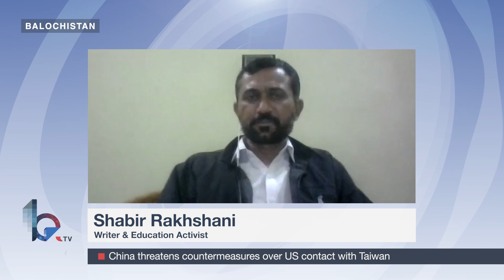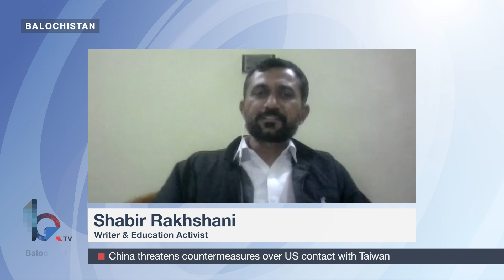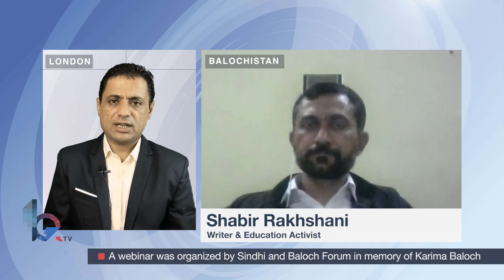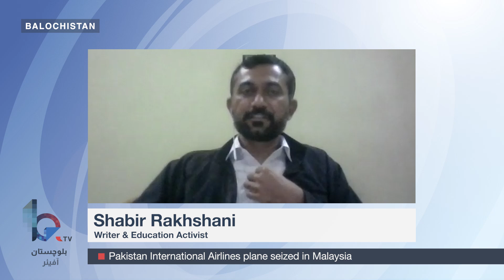The dismal education system in Awaran: A talk with Shabir Rakhshani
Shabir Rakhshani is a writer and education activist hailing from Awaran, Balochistan. He is the co-author of the recently published book, "Awaran se Yaari" describing the educational challenges facing the students in Awaran and the efforts made by Shabir and his associates to mitigate those challenges.

Host:
Khurshid Kareem

Guests:
Shabir Rakhshani
Writer & Educational Activist

Video Editor:
Aomar Karim

Balochistan Affairs is a non-profit and non-partisan multiplatform media forum, which is guided by an independent editorial policy. We intend to initiate and promote serious discussions on the affairs relating to the Baloch and Balochistan through the free exchange of ideas and opinions from journalists, linguists, intellectuals, and academia.